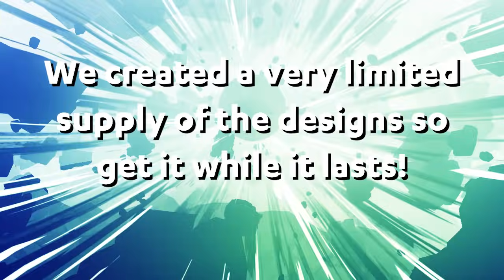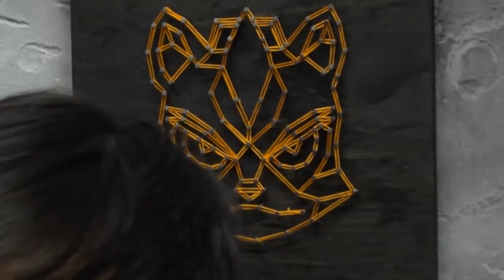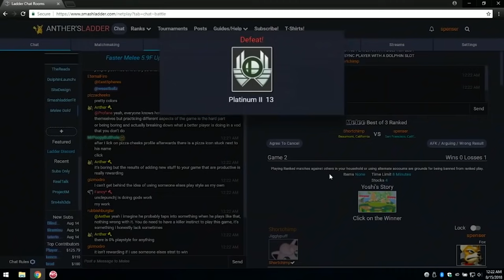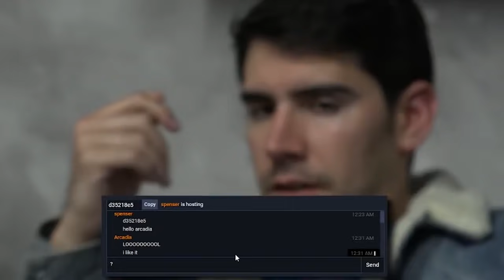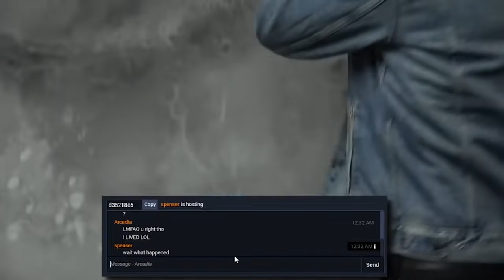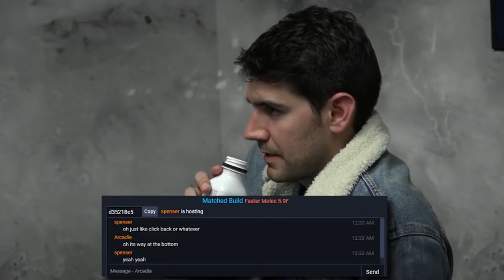The Four Pillars of ETHICS || The Reads Bonus Episode ft. Ludwig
thank you Jisu for the designs!

You can also support us if you pre-order a GameCube Controller or Super Smash Bros Ultimate at no extra cost!

All updates can be found @ScarTophShow on twitter!